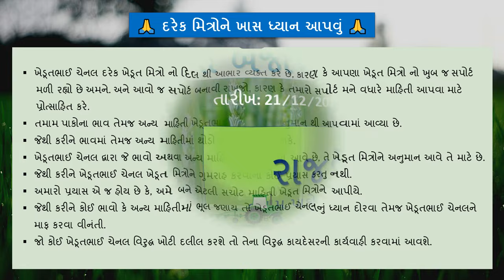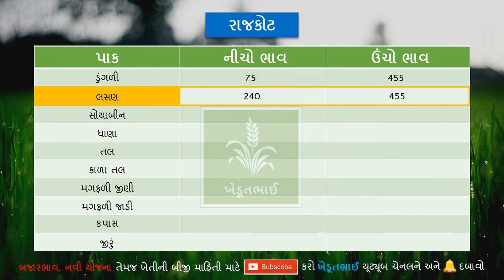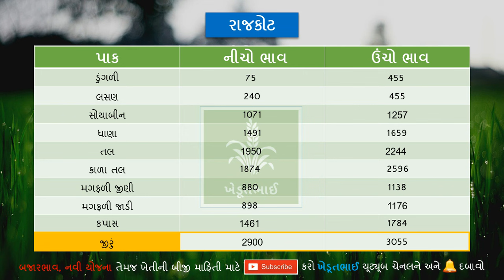🌾 Commodity rate 21 12 2021 | aajna bajar bhav | rajkot aaj na bajar bhav | Gondal aaj na bajar bhav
Gondal APMC Aaj na bajar bhav
Jamnagar yard aaj na bajar bhav